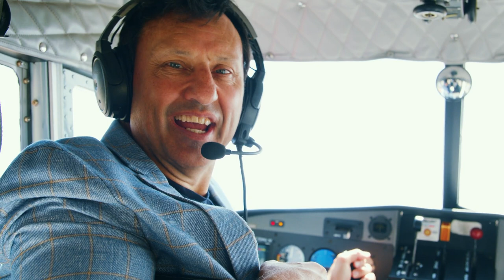United Legal 45 sec TVC | Anywhere Anytime